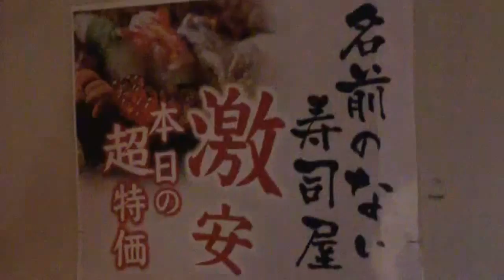💓愛子ちゃんと歌舞伎町でデート💓